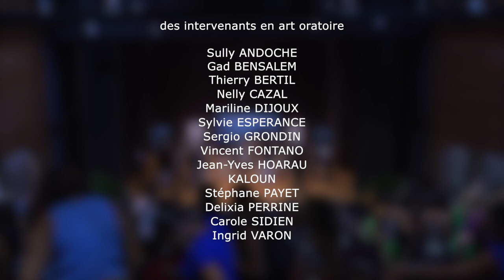KoZalor 2023 - Océane BELLON